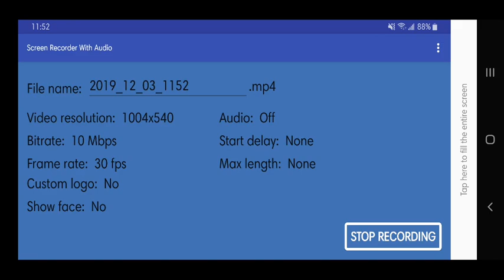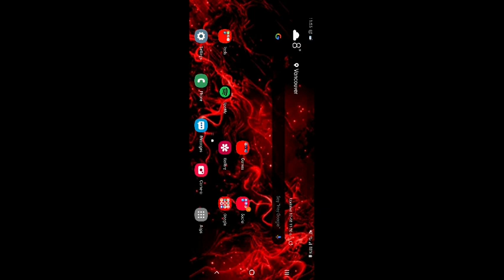Kaigandori de Matteru yo | audio-less LLSIF gameplay